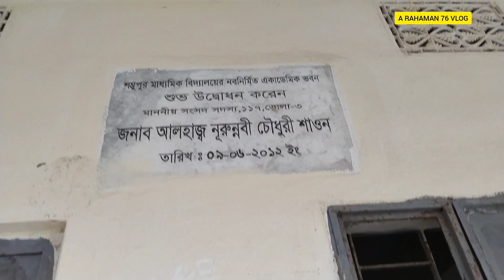প্রানের বিদ্যালয়||MY SCHOOL||A RAHAMAN 76 VLOG||SHAMBHUPUR HIGH SCHOOL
Assalamualaikum.
This is one of ta famous school in Tazumuddin upazila.And it also my school.
Tazumuddin upazila is one of the 7 upazila in Bhola district, it is situated bank of the river meghna.This model mosque is one of the beautiful mosque in this upazila . it  maybe 50+/-(k.m.)away from Bhola district.There have 5 union.
Bhola is a largest island of Bangladesh, it also called queen island of Bangladesh.
Bhola district is situated the southern part of Bangladesh. It aslo situated to Bay of Bangle.Height watch tower of south asia is situated in Bhola district.
Bhola district have many tourist spot

 In chorfassion Upazila:-  chor kukri mukri,khejur gachia,betua tourist spot,chorfassion khamar bari,Jakob tower,seikh rasel sisupark,betua kayaking point,kukri mukri rest house.

In lalmohon Upazila:-sojib wajed joy digital park lalmohon, Mongol sikdar lonch ghat.

In Borhanuddin Upazila:-power plant,gas feild,Mia bari,jomidar bari.

In Doulotkhan Upazila:-Bir sresto Mostofa kamal's house,Tofaiel ahamed's house,Bongobondhu uddan.Sadinota jadugor(Banglabazar)

In Bhola sodor Upazila:-Tulatoli porjoton spot,elish bari,sorkari school math,bok par,Zila porisd,coust Guard tourist spot, Bhola kayaking point.

In Monpura Upazila:-Monpura sea betch.

And are many nice mosque are here,Like Nizam Hasina mosque(Ukil Para) ,Bangla Bazar Fatema khanom Mosque(Banglabazar),Khasmohol mosque(chorfassion).

I am Abdur Rahaman.This is another vlog video of mine.Vloging is my hobby, my main goal is to visit all historical and tourist spot and present it infont of you.Everybody please support me,and like comment sahre my video.Please subscribe my youtube channel.

Video location:-
Banglabazar,Bhola,Barishal,Bangladesh.

Video language:-
Bangla

Video title and description language:-
Bangla and English

Video record date:-
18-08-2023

Video shot:-
A Rahaman.

VIDEO EDIT:-
A Rahaman.

New video,New video of a rahaman ,New video  of a rahaman 76 vlog,New vlog,New vlog video of a rahaman 76 vlog,Bangla vlog,Bangla vlog video,Bangladeshi vlog,Bangladeshi vlog,Bhola.

My Aim:-
To gain your love,and also support people

Note:-
If you find any mistake of mine please forgive me.